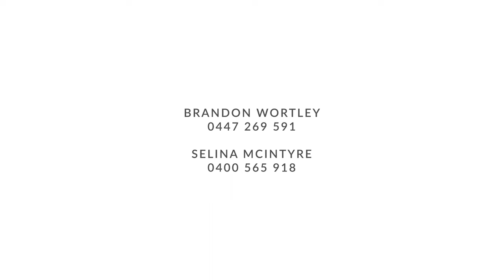604/12 Parkside Circuit Hamilton | Luxury House Alternative in Lifestyle Precinct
Meticulously designed by award winning architects, Arkhefield and built to an incredibly high standard by Frasers Property, this luxury house alternative is situated in one of Brisbane's most sought after emerging communities. Villa 604 offers the ultimate in lifestyle living within immediate proximity to an abundance of local amenities and a short distance to the CBD. Offering versatile living and ample internal and external entertaining space, this fine home is finished to a very high standard and presented in impeccable order throughout.

- Four large bedrooms, two bathrooms + powder room, with additional upstairs multi-purpose room
- Abundant living spaces on the bottom floor that flow seamlessly to a large private lawn & garden
- Large double lock up garage with ample storage
- Generous main suite including large walk in robe and ensuite
- High quality finish with Miele appliances, stone benchtops, ducted A/C and bamboo flooring
- 30,000 litre rainwater tank, solar panels
- Immediate access to the airport, CBD, Freeway North & South, Racecourse Rd, Northshore Tennis, Eat Street, Northshore Beach & RQ Golf Course
- Ample transport including buses & CityCat
- Access to communal pool, gym and abundant mature gardens and parks

This is an opportunity to purchase a low maintenance luxury lifestyle at an affordable level.